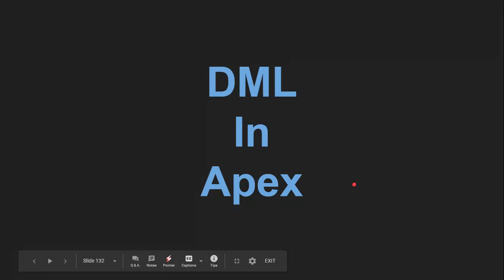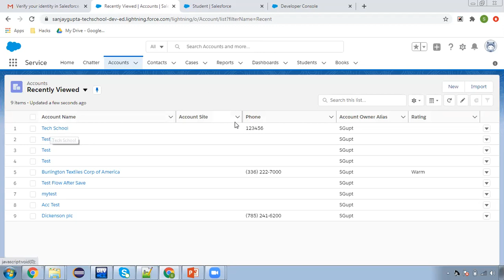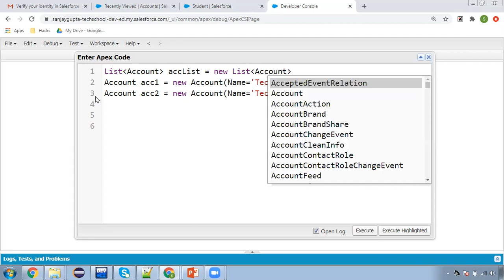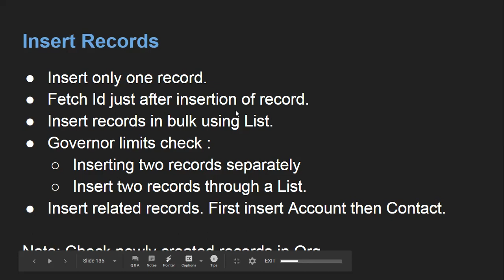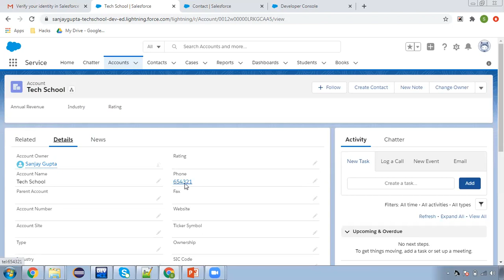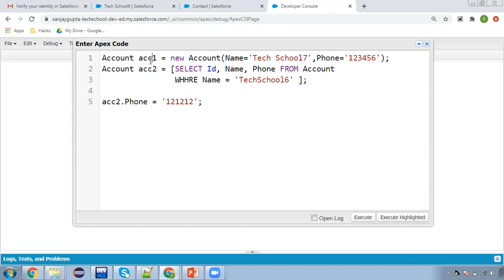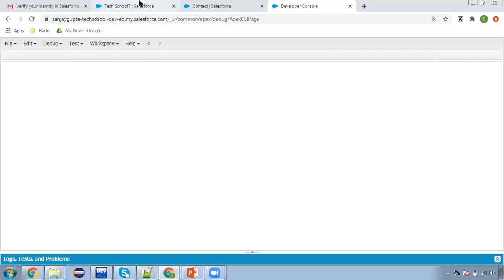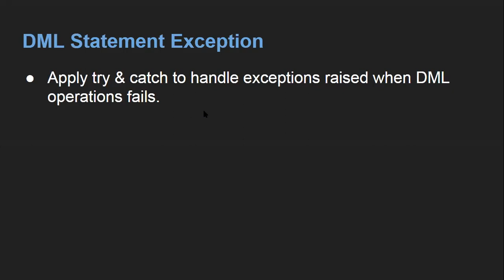07 DML operations like Insert, Update, Upsert, Delete, Undelete and Merge in Apex in Salesforce